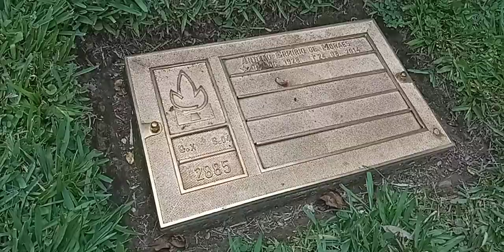TÚMULO DE ANTONIO ERMÍRIO DE MORAES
AJUDE ESSE CANAL

CURTA

COMPARTILHE

COMENTE